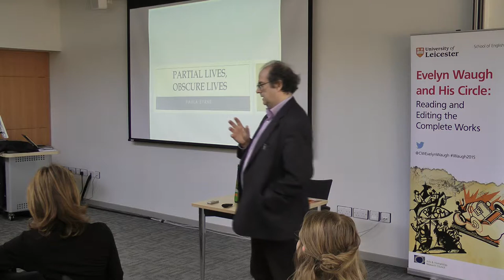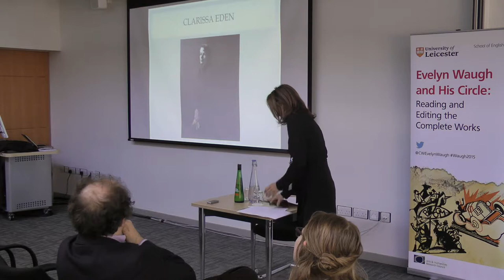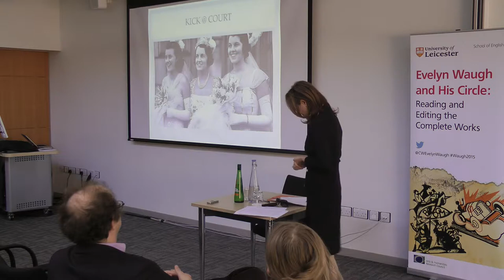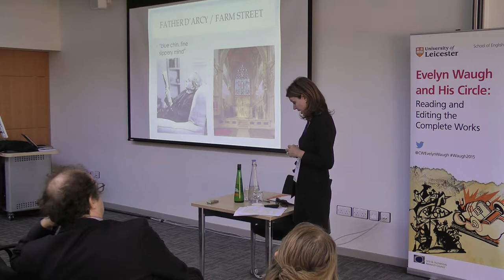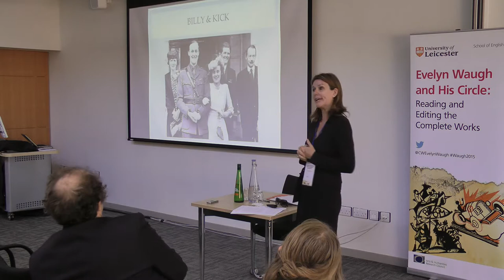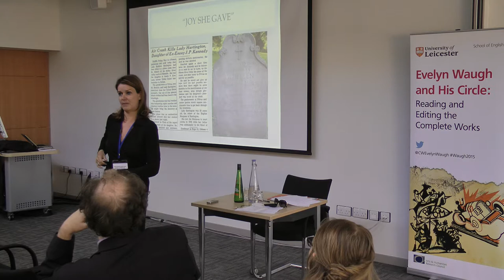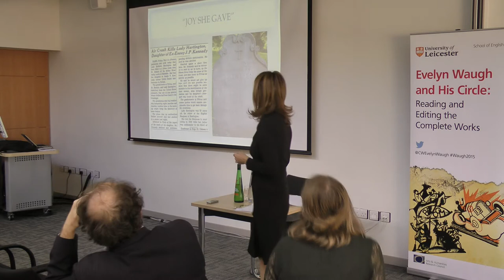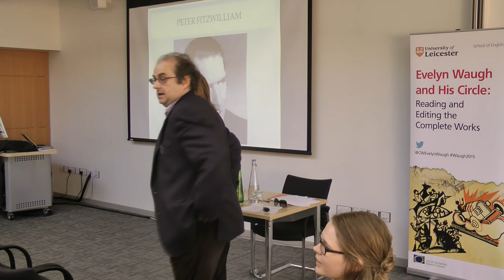'Partial Lives, Obscure Lives' - Paula Byrne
Paula Byrne, author of the Evelyn Waugh biography Mad World, discusses Kick Kennedy, subject of her upcoming book and a friend of Evelyn Waugh's. A keynote speech at the Evelyn Waugh and His Circle conference, held at the University of Leicester April 24-26, 2015 as part of the Complete Works of Evelyn Waugh project